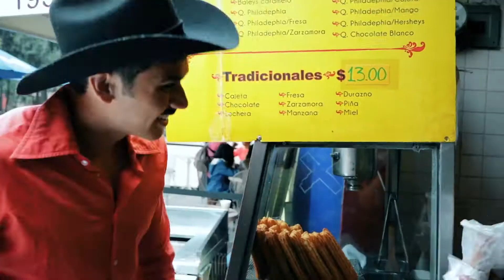Me Gusta, Pero Me Asusta I Brayan de visita en Coyoacán